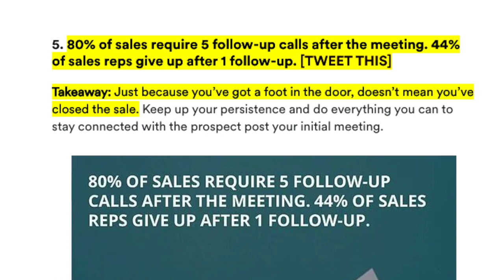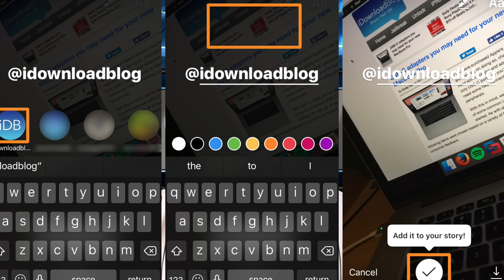Ultimate Tips For Better Networking In Music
Networking with major artists and producers can seem daunting especially when you don't even know how approach the situation. Here are 5 tips and tricks that are GUARANTEED to hep your networking abilities. I've produced over 10+ Billboard Charting Records, had over 1 Billion streams on all my songs, and more.

I cover ways to work with your Dream 100, how to get attention of the people you want, ultimate sales tips, and more.

🎹 I Post Free Daily Beats On My Other Youtube Channel.

Sign up for DistroKid to get your music on Apple Music, Spotify, Tiktok, and more. They also have TONS of new tools that help artists

⫸ IG - Daily Tips for Artists!

Chapters
00:00 Intro
01:32 Question Of The Day
01:47 Follow Up
02:51 Learn To Record
04:15 Mention People In IG Stories
05:13 Remix Beats and Songs
05:59 Dream 100